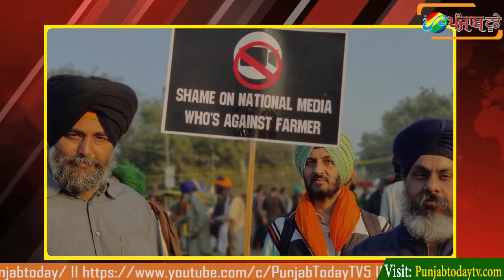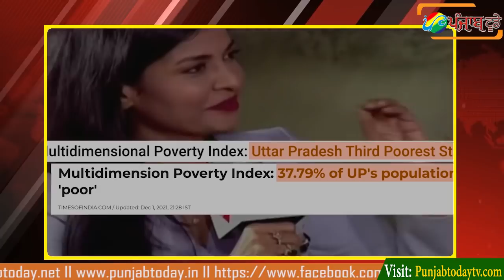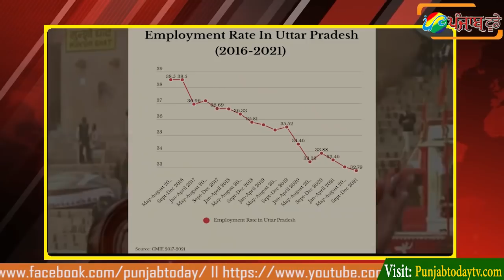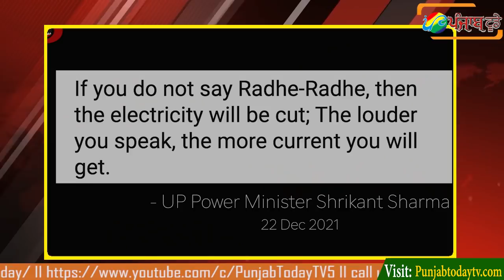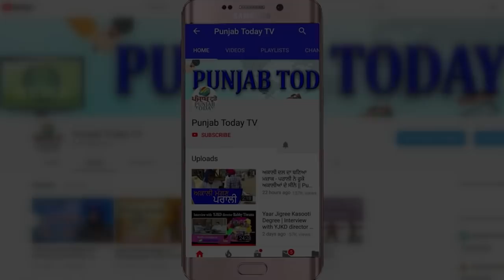रवीश कुमार का वार गोदी मीडिया में हाहाकार I Godi Media I Ravish Kumar I Navika I Rubika I Sushant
Gullu, Tihadi , Navika, Sushant And Every godi reporter VS The One Ravish Kumar.